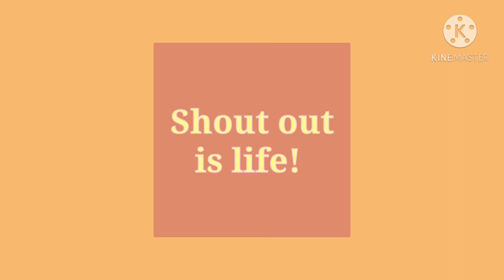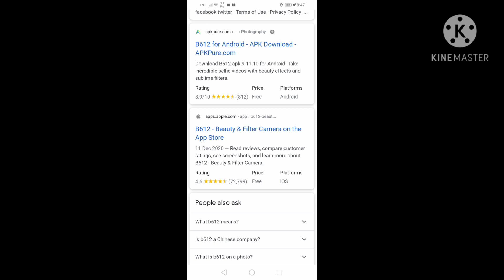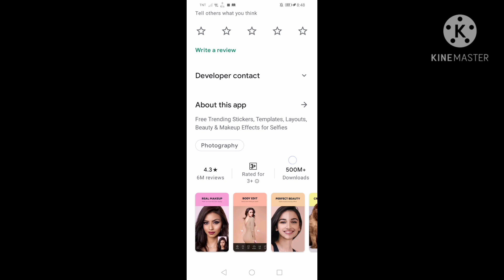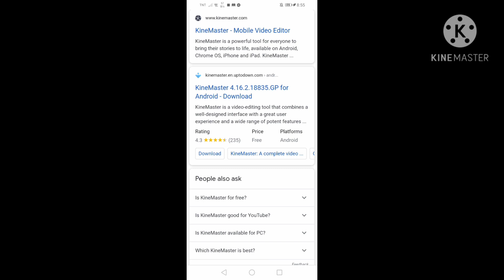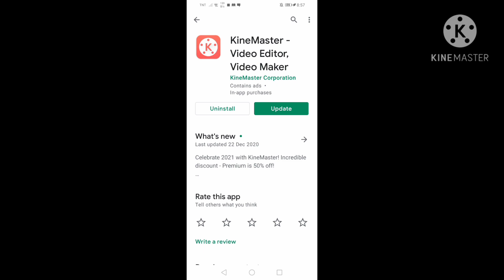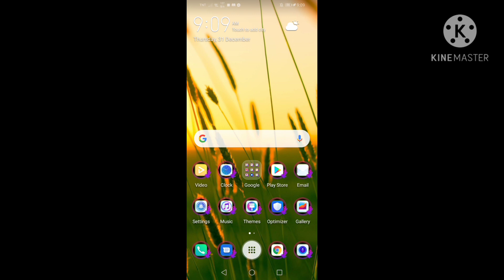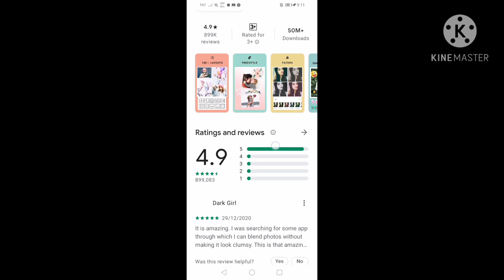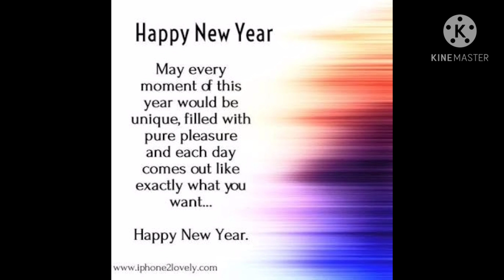MY TOP 3 APPLICATIONS USED IN VLOGGING✨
Ey guys it's another day so it means another vlog na naman tayo🎉💕

For today's video pag - uusap natin are all about "My Top 3 Applications used in taking and editing my vlogs"

Btw everyone

Facebook acc:add me
Cj Villanueva
Villanueva Jc
Jc Aveunalliv
Cj Itulid Villanueva

CJ Villanueva

Glad to made another vlog before the end of #2020